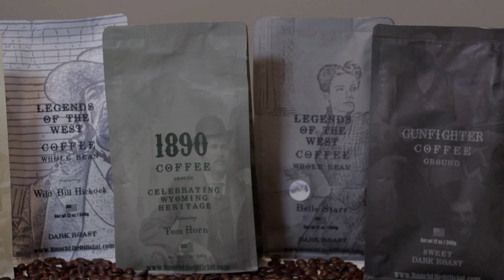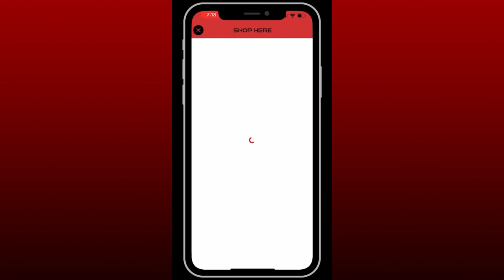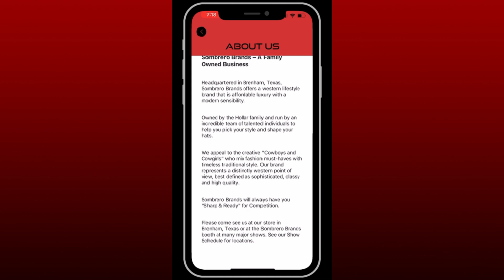Ep. 23 - KEITH HALL - Professional Bull Rider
In this weeks Rodeo Wagon Podcast host Kyle Jones talks bull riding with professional bull rider Keith Hall. With the 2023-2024 PBR Season underway, riders are getting their schedules in order. Keith talks about what his schedule will look like and his plans for make a PBR World Finals run!

Podcast Partners: RodeoLife, Bluegrass Engraving, Sombrero Brands, Cosmic Cowboy Productions, JM Snap Racks, Western Edge App